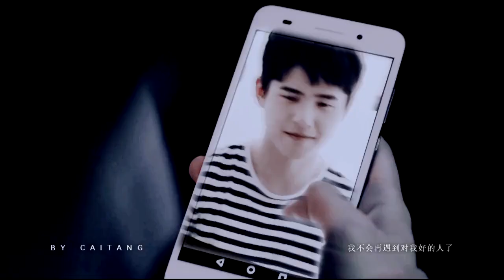【Lưu Hạo Nhiên x Dương Tử】Nhất Tịch Thiên Niệm (一夕千念)